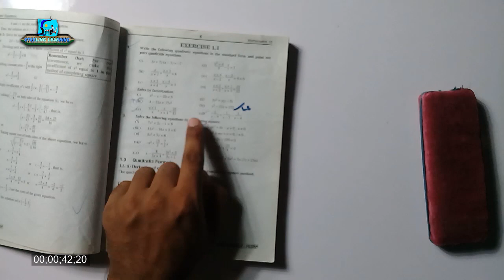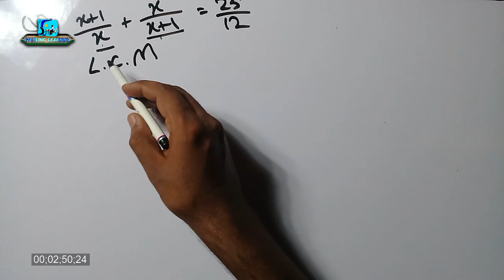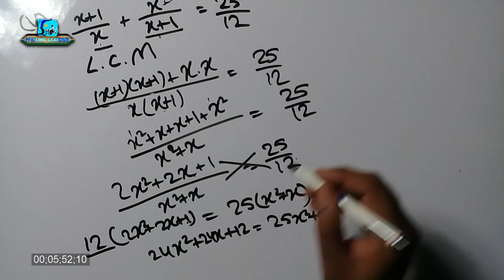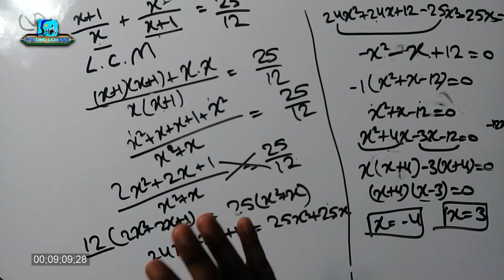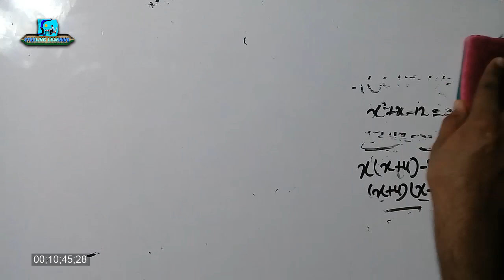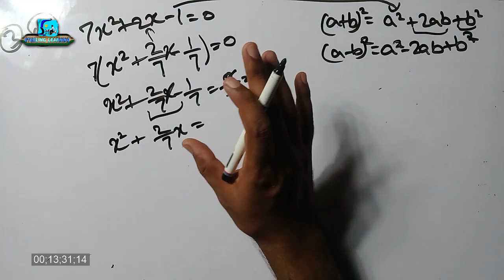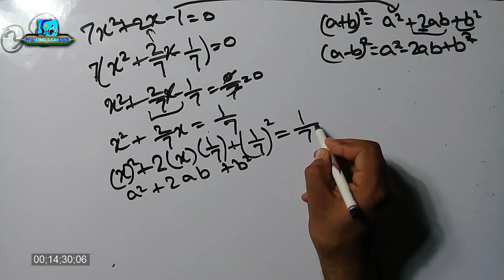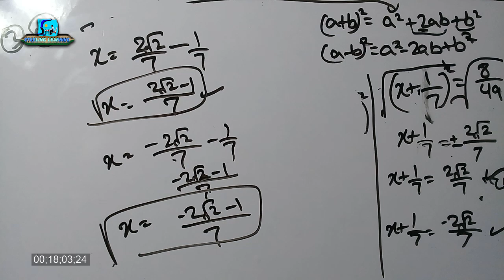Mathematics Class 10th | Exercise 1.1 (Q2 Q3) | Lecture 2|Chapter No. 1| Quadratic Equations | StL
This is the lecture series on STERLING LEARNING Channel. Of the Subject of
Math Class 10th for Pakistani Students in Urdu.
MAtric
Matric
Part 2

In this Lecture the First Chapter Quadratic Equations has been started. The Basic Definitions of
Quadratic Equation (Pure and Standard Form)
Solution of Quadratic or Second degree Equation By
1. Factorization  and 2. Completing Square has been discussed.

Q2 part 4 and Q3 part 1 has been solved in this lecture.

First question Complete and second question first iv parts have been solved.

اس لیکچر میں دودرجی مساوات والا پہلا چیپٹر شروع کیا گیا ہے۔
اس لیکچر میں دو درجی مساوات کی تعریف اس کی خالص اور معیاری شکل اور ان کو حل کرنے کے دو طریقے
تجزی اور مربع مکمل کرنے کے طریقے کو سکھایا گیا ہے
۔ اور مشق ۱۔۱ کے دو سوال ۔